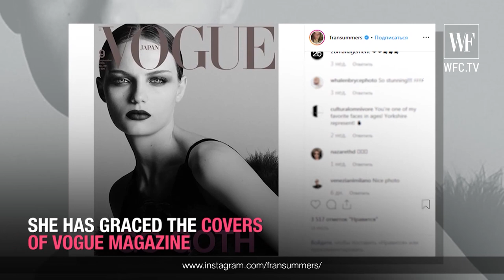Top Model Fran Summers Success Story | Saint Laurent, Givenchy, Versace | Sense of Humor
Fran Summers was born on the 12th of August, 1999 in England. Her full name is Francesca. One day a make-up artist saw Fran in a store and asked if she would like to be a model. Soon after Fran went to the Storm Model Agency where they handed her a contract. She has walked the runway for Chanel, Givenchy, Versace, Saint Laurent, Louis Vuitton, Celine, Miu Miu, Proenza Schouler, Loewe. Fran has graced the covers of such magazines as Vogue, L'Officiel and Interview. She has appeared in ad campaigns for Prada, Valentino, Versace, Chloe, Marc Jacobs. Fran Summers is ranked as one of the Top 50 models by models.com. She loves poetry, theater and also cooking. If she tires of modelling, she plans to open a cafe that serves falafel wraps – her favorite food. Fran is also known for a great sense of humor.

Francesca Summers is a British fashion model. She has been on the covers of British Vogue and Vogue Italia
Summers was born in Richmond, Yorkshire, England, to Keith and Sandra Summers, who own a carpeting business; she has an older sister named Danielle and a brother named Lucas